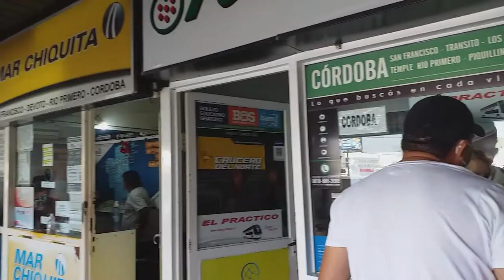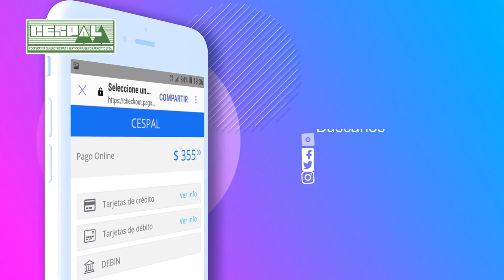ARROYITO VOLVIO EL TRANSPORTE INTERURBANO